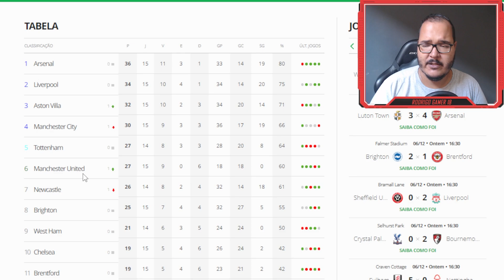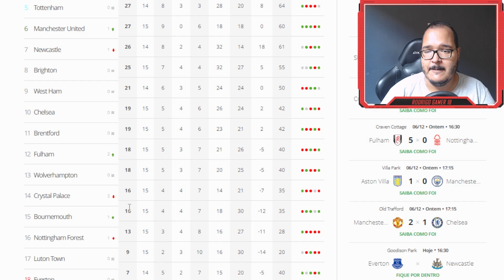Tottenham vs West Ham AO VIVO COM IMAGENS | Premier League 23/24 | Jogo AO VIVO Agora!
Simulação do jogo Tottenham x West Ham - Premier League 23/24 | 07/12/2023
Resultado da partida - Tottenham x West Ham - gol de

Tottenham x West Ham AO VIVO COM IMAGENS | Premier League 23/24 | Jogo AO VIVO Agora!

Aqui no canal Rodrigo Gamer 18 você encontra as melhores prévias com informação e entreterimento do FUTEBOL MUNDIAL! 🤙😎